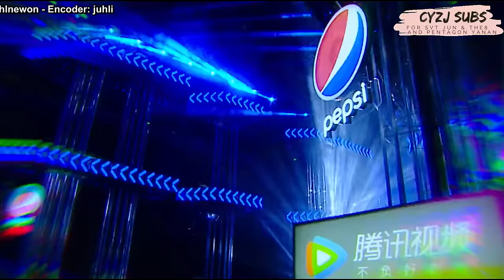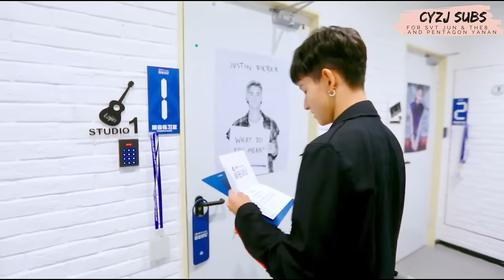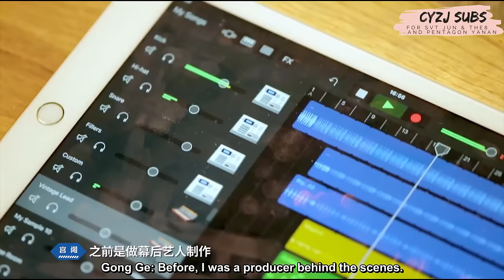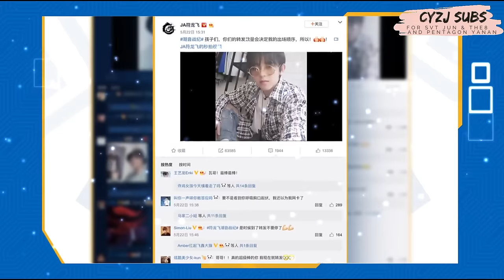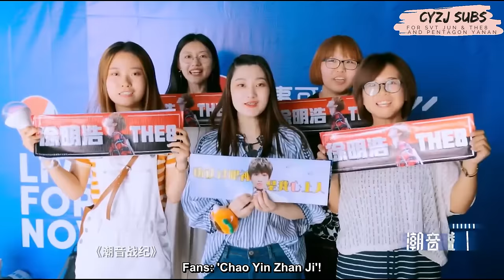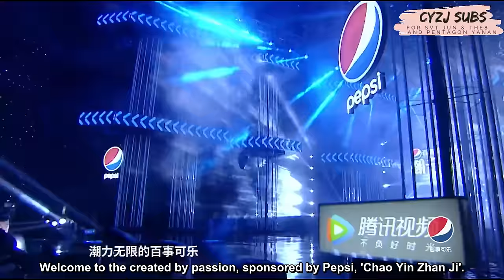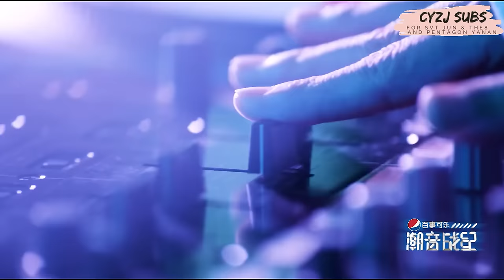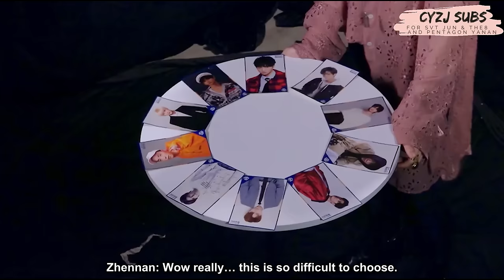[FULL ENG SUB] 潮音战纪 Chao Yin Zhan Ji / CYZJ - EP 1 (Seventeen Jun & The8, Pentagon Yanan)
20/03/30 Update: Hi! Episode 1 got blocked because of some scenes, so we reuploaded a cut version. Below, you can find links to all the segments that had to be cut:
1. Jun, The8, Zhennan, Yanan, Eric introduction
2. Jun, The8, Gong ge, Yanan practice room
4. Jony J "Take It Slow" performance
5. Wen Junhui "I Understand" performance

for streaming links with the uncut episodes!

[Eng Sub] 180712 潮音战纪 Chao Yin Zhan Ji / CYZJ - FULL EP 1

Subbed by CYZJ Subs (For Seventeen Jun & The8 And Pentagon Yanan)